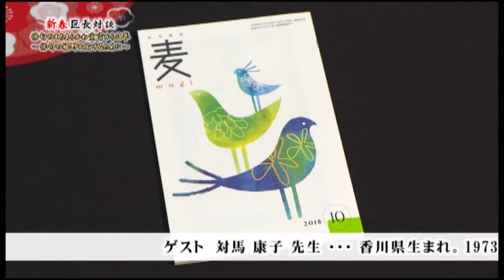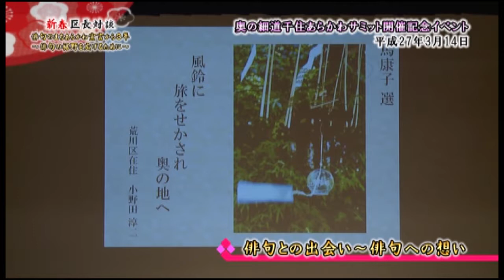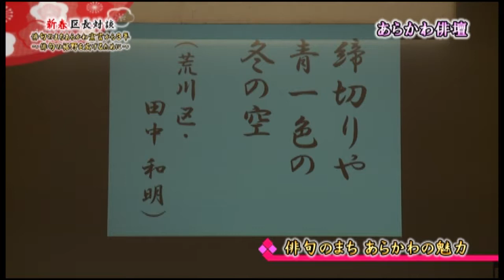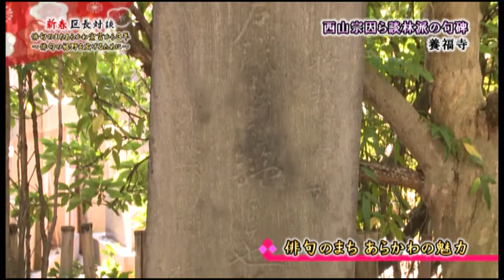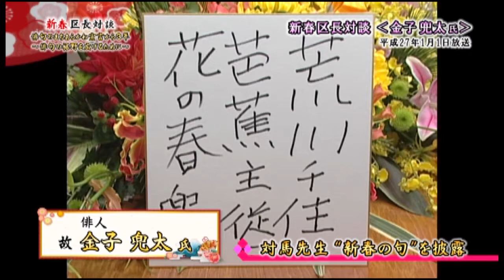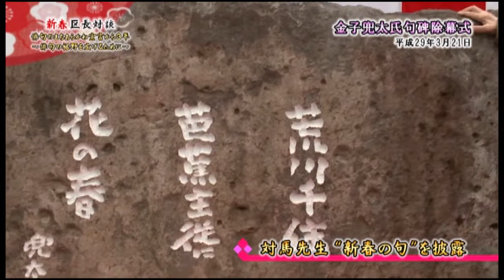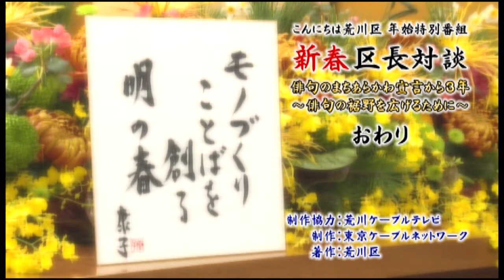新春区長対談2019